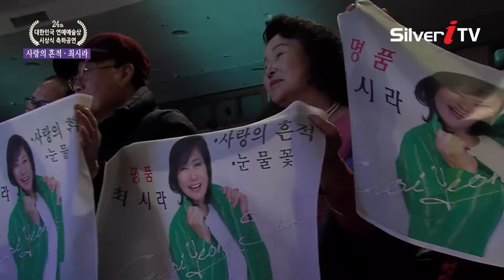[대한민국연예예술상시상식]예술문화단체총연합회장상♬최시라-사랑의 흔적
▶ 딜라이브(C&M): Ch.144
▶ CJ헬로: Ch.181
▶ 티브로드: Ch.156
▶ 현대 HCN: Ch.424 / Ch.555
▶ CMB: CH.28-1(대구) / Ch.48-1(한강, 광주) / Ch.49-1(동서)
                / Ch.47-2(대전)